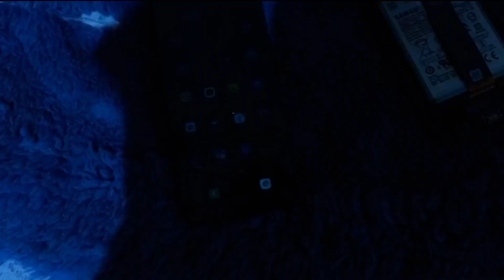here's why your phone's screen might not be broken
in this video I'll show you why you phone's screen is glitching and why it glitches when it falls to the floor

this video is experimental and educational